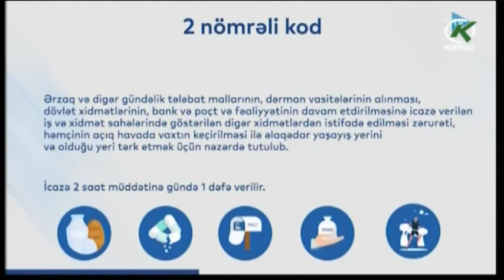SMS icazə sistemi ilə bağlı dəyişiklik